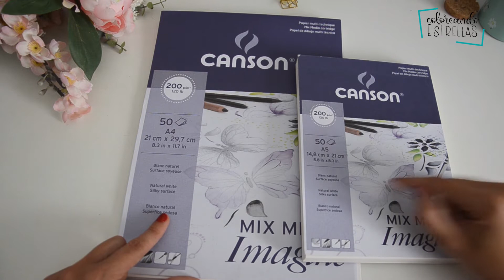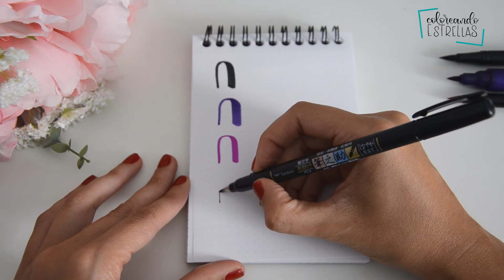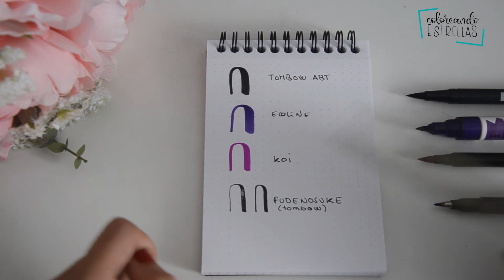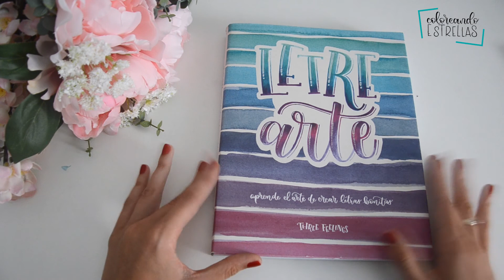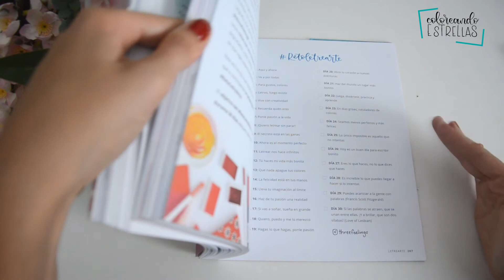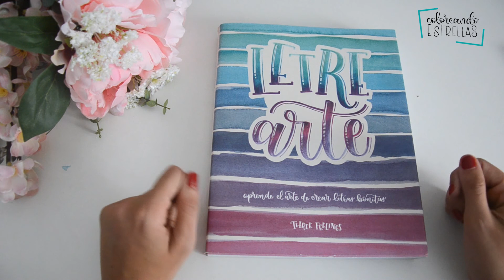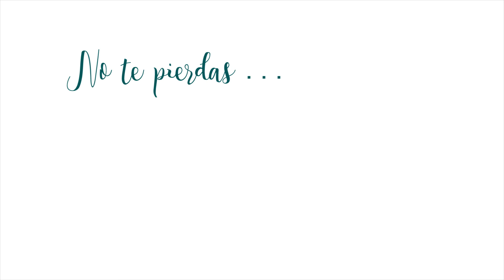LETTERING Iniciación | CÓMO EMPEZAR CON EL LETTERING: materiales básicos para PRINCIPIANTES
Materiales básicos e imprescindibles para empezar en el lettering o brush lettering. Os hago una pequeña selección, bastante concreta, de una serie de materiales para comencar con el arte de dibujar letras bonitas.
NO HACE FALTA hacer una GRAN INVERSIÓN. Vamos a centrarnos en lo realmente necesario, tener un punto de partida para ir avanzando en este arte poco a poco.

Espero que os guste el vídeo y os sirva de ayuda.

Os dejo con links a tutoriales de lettering donde además podéis ver algunos de los productos mencionados en acción ;).

¡Muchísimas gracias por estar ahí!  Besossss